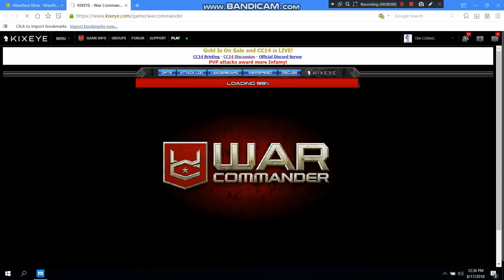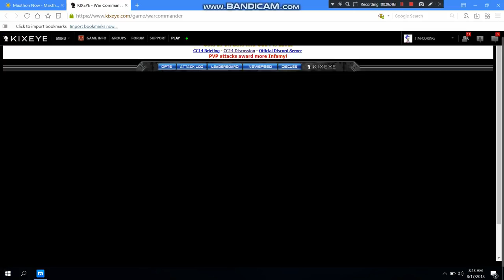RAM-WEL-NATZ VS LEGEND-SS AND BASE DEFEND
BATTLE IN SECTOR 167, DEFENDING MY BASE